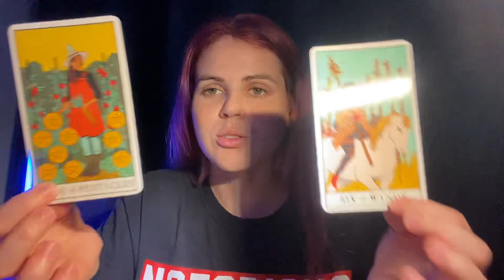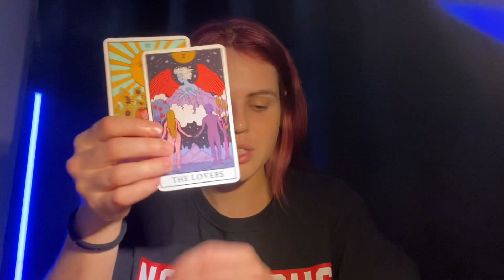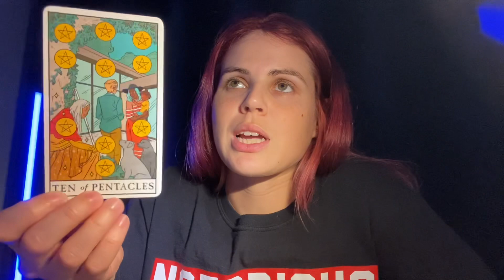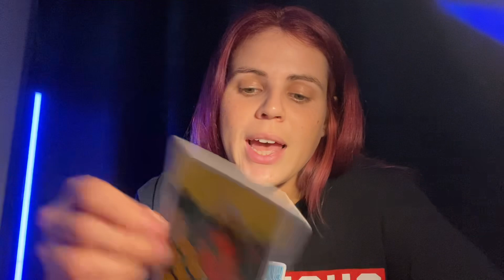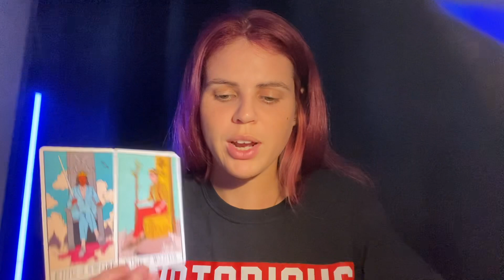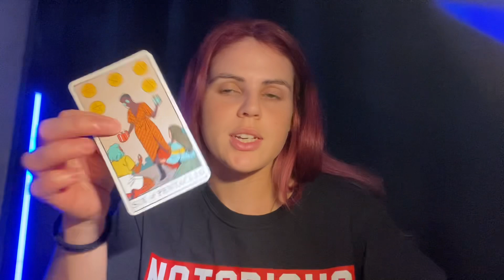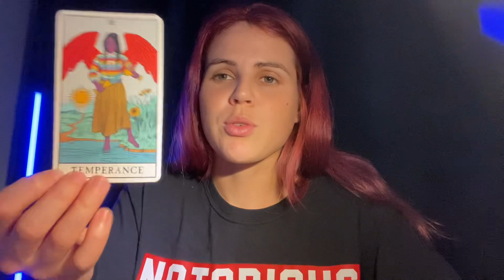CANCER ♋️ No Need To Worry About This, Cancer 💙✨